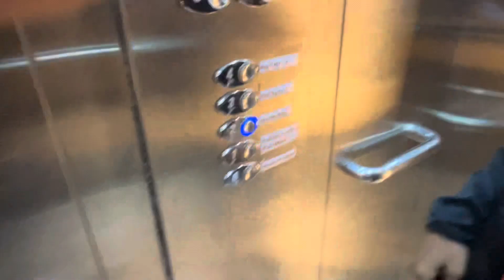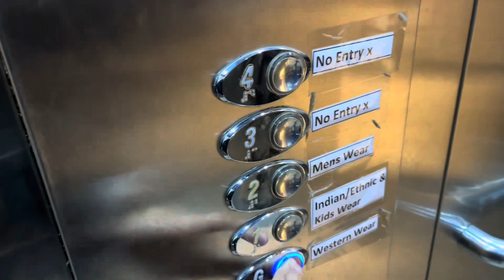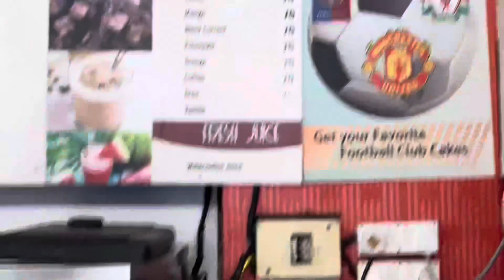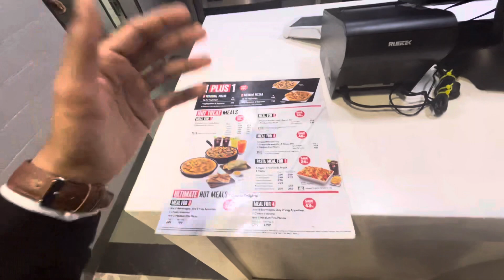Exploring Vasco with my friend | best location🔥| vlog#121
my boya mic

and my vlogging kit